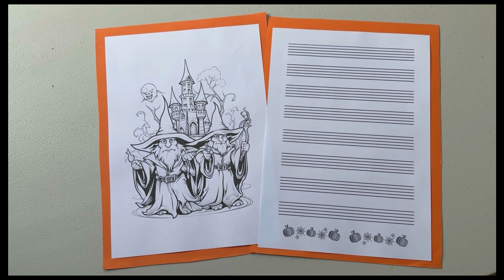FREE Halloween Music for Piano Students